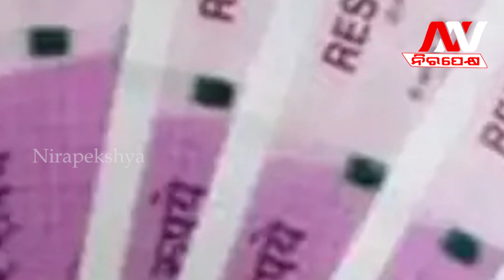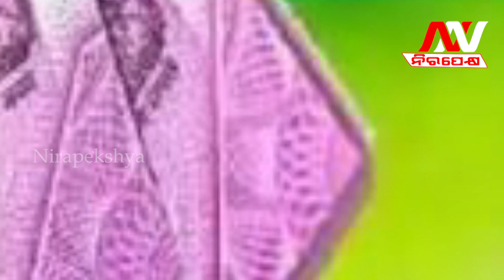Farmers' Lives at Stake | Modi Government's 3 Lakh Rupees Offer! | Finance Minister's Order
🔆MORE UDATE🔆